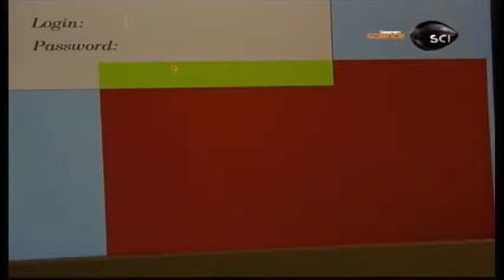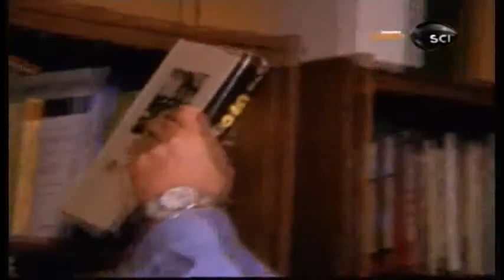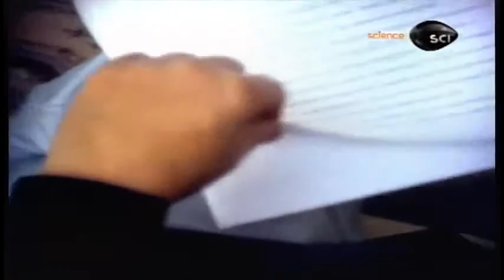Documentário: Os Extraterrestres Chegaram - Parte 1 (Dublado) - Discovery Science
Sinopse: Por que milhares de pessoas dizem ter sido sequestradas por seres extraterrestres mesmo não existindo provas concretas sobre sua existência? Onde estão as provas destes sequestros? Por que os investigadores dos OVNIS levam tão a sério estes relatos, já que cientistas descartam a possibilidade de vida extraterrestre?